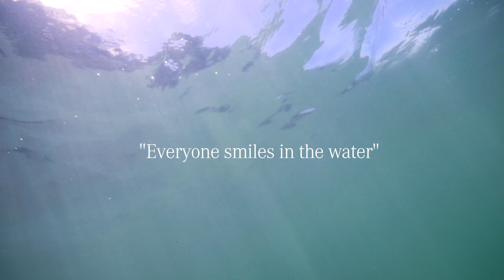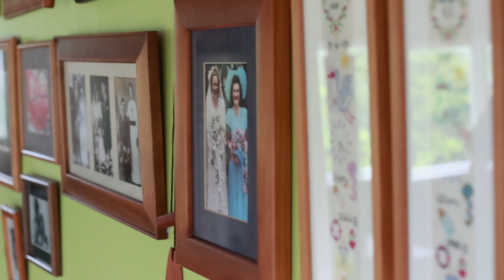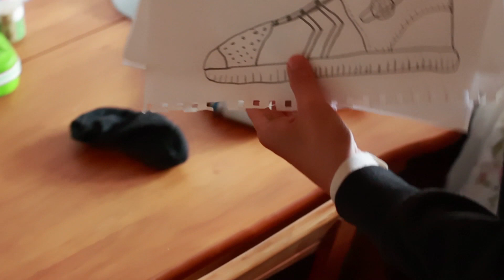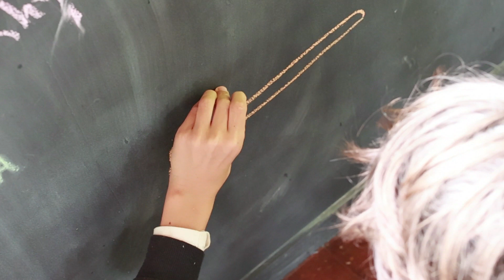Aliquam 3 NZ Ava & Eli